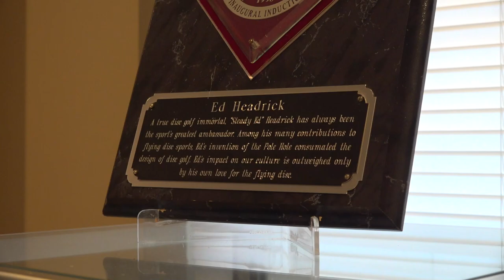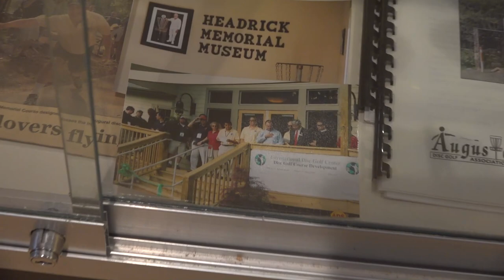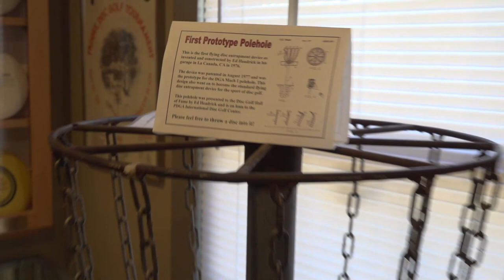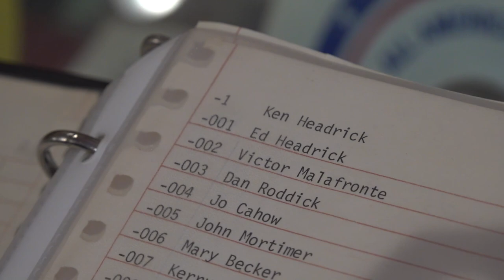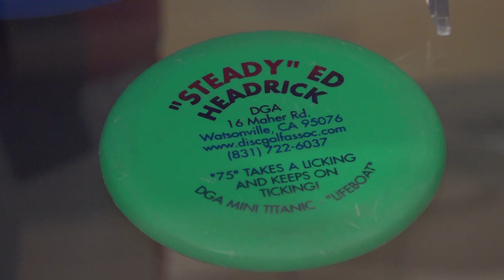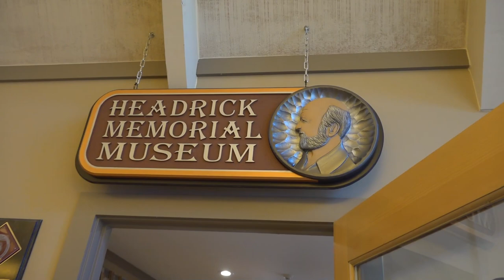Tour of the Headrick Memorial Museum at the International Disc Golf Center (IDGC) with Mike Downes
Join PDGA Director of Operations Mike Downes as he gives us a quick tour of the Headrick Memorial Museum in the International Disc Golf Center in Appling, Georgia.